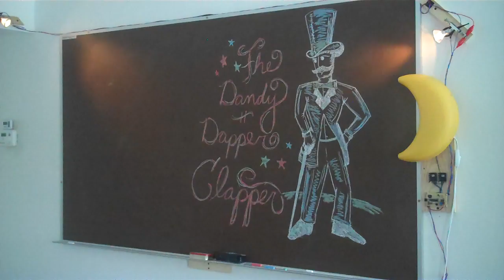Clever Clapper Demo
This is a video of the Clever Clapper circuit I made.  If you clap your hands twice the lights will toggle on /off.  Clap your hands three times and the lights will begin fading up and down until you clap a fourth time.  The moon lamp is switched on and off by shining a laser beam at the circuit.